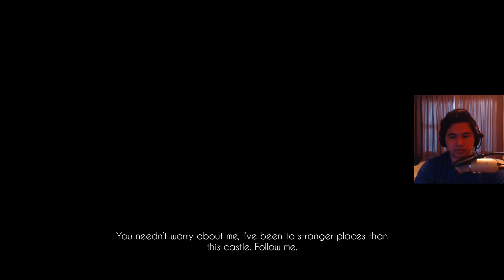Black Mirror Playthrough (Part 3) / Enter the Spirit World